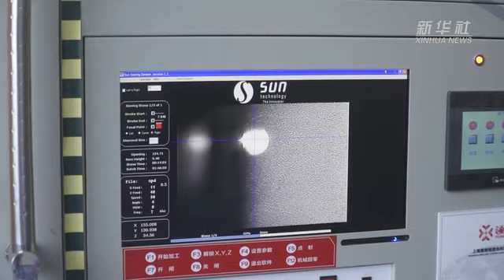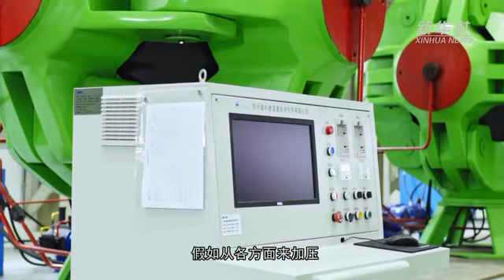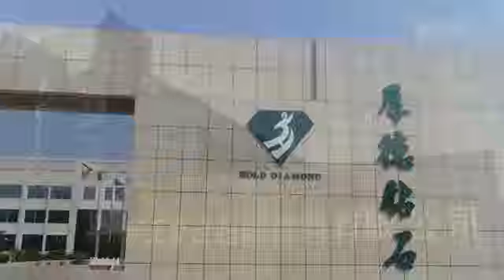一块黑炭的“点石成钻”之旅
“世界金刚石看中国，中国金刚石看河南”。目前，河南已经形成了以超硬材料及制品为核心、原辅材料和专用设备仪器为基础、公共技术服务体系为支撑的全产业链格局，人造金刚石、金刚石微粉、复合超硬材料、培育金刚石产量均占全国的80%。